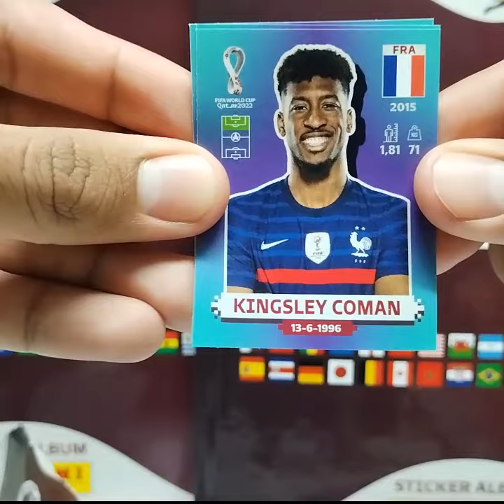Salio Kevin de Bruyne:Destapando sobres panini del mundial Qatar 2022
Nos encontramos abriendo sobres del album del mundial panini 2022.